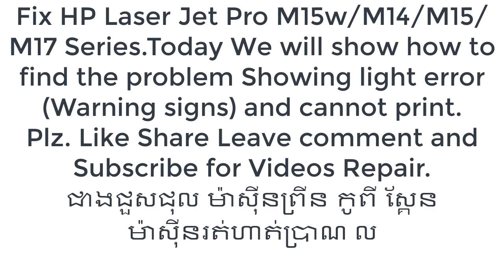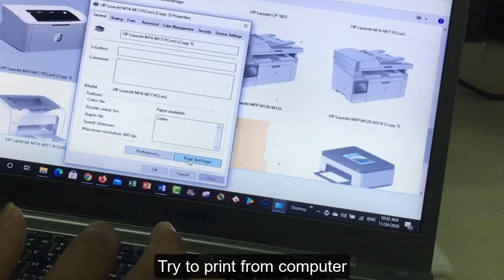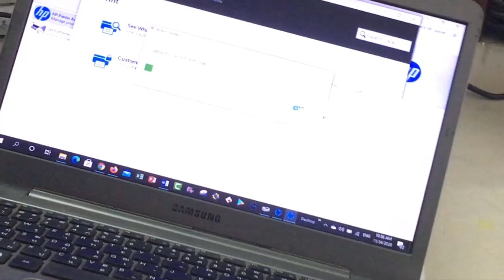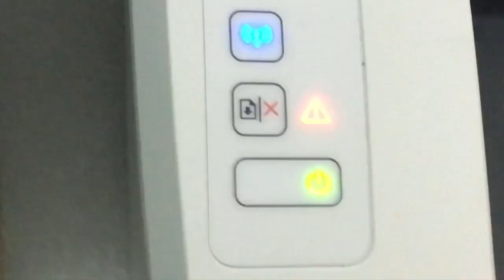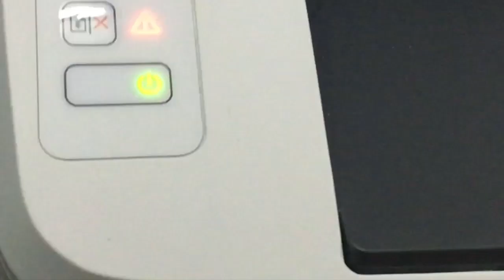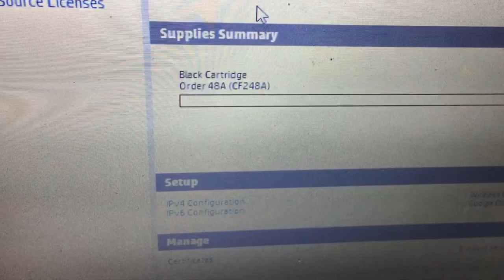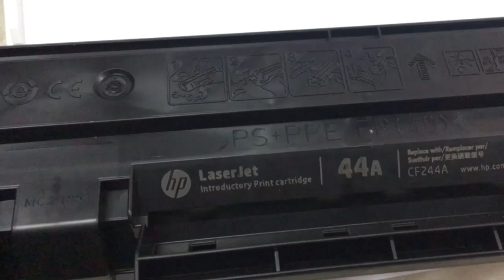Fixed HP Laser Jet Pro M15w M14 M15 M17 Series Error light cannot print